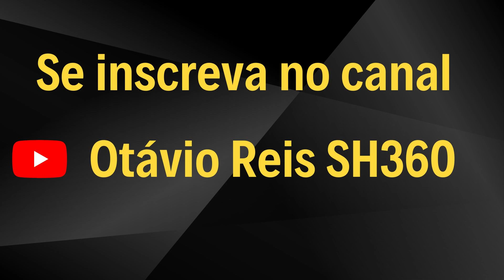PC#456 Salvador da Pátria, Interesse Próprio